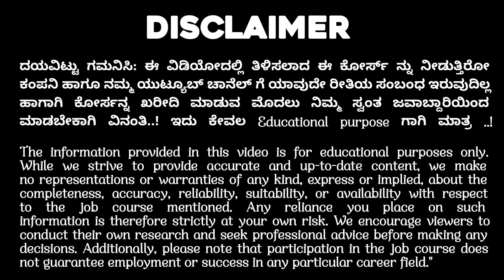ತಿಂಗಳಿಗೆ 25,000 ಸಂಬಳ | ವಿದ್ಯಾರ್ಥಿಗಳಿಗೆ Job Opportunity | Business Management Course 2024 Kannada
Company name
BSBS

Address: 19, 2nd Main Rd, Industrial Area, BTM 2nd Stage, BTM Layout, Bengaluru, Karnataka 560076

Office timings: 8:30 to 5:30

ದಯವಿಟ್ಟು ಗಮನಿಸಿ: ಈ ವಿಡಿಯೋದಲ್ಲಿ ತಿಳಿಸಲಾದ ಈ ಕೋರ್ಸ್ ನ್ನು ನೀಡುತ್ತಿರೋ ಕಂಪನಿ ಹಾಗೂ ನಮ್ಮ ಯುಟ್ಯೂಬ್ ಚಾನೆಲ್ ಗೆ ಯಾವುದೇ ರೀತಿಯ ಸಂಬಂಧ ಇರುವುದಿಲ್ಲ ಹಾಗಾಗಿ ಕೋರ್ಸನ್ನ ಖರೀದಿ ಮಾಡುವ ಮೊದಲು ನಿಮ್ಮ ಸ್ವಂತ ಜವಾಬ್ದಾರಿಯಿಂದ ಮಾಡಬೇಕಾಗಿ ವಿನಂತಿ..! ಇದು ಕೇವಲ Educational purpose ಗಾಗಿ ಮಾತ್ರ ..!

While we strive to provide accurate and up-to-date content, we make no representations or warranties of any kind, express or implied, about the completeness, accuracy, reliability, suitability, or availability with respect to the job course mentioned. Any reliance you place on such information is therefore strictly at your own risk. We encourage viewers to conduct their own research and seek professional advice before making any decisions. Additionally, please note that participation in the job course does not guarantee employment or success in any particular career field."